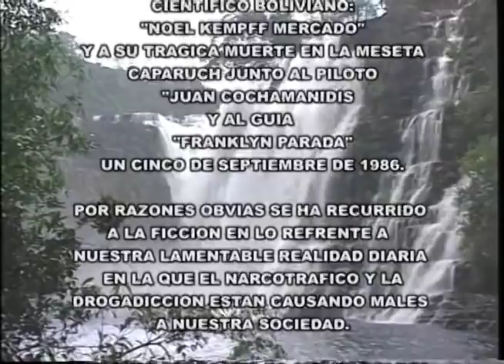Tema "NOEL" - Créditos inicio "LA ULTIMA EXPEDICION" - Safipro Oficial - (Ricardo Alfonso)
El 1 de enero de 1989 se estrenó la serie LA ULTIMA EXPEDICIÓN
El tema  NOEL es compuesto por Julio Kempff Suarez
Versión Coral fue Dirigida por el Maestro Julio Barragán Saucedo con la voces de Lalo Chavez, Carmen Robles y Waldo Vara.